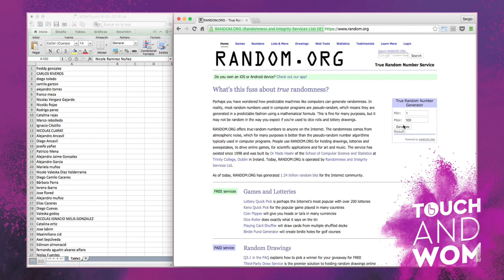Conoce acá al último ganador de nuestro concurso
Conoce el ganador de nuestro concurso TouchAndWom quien se lleva a casa un increíble Samsung Galaxy S6 Edge!!!